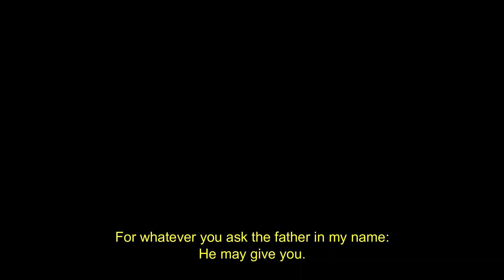THE CALLING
Performed by BOHECO 2 CHOIR
Choral Director: JC Tadena
Choreographer: AJ Sepe
Videographer/Editor: LJ Cuarteros